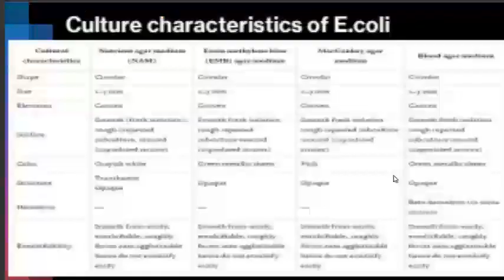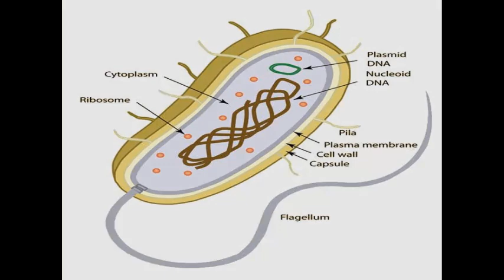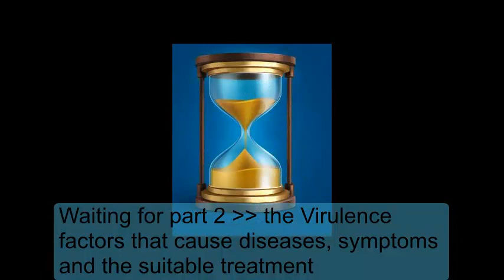Necessary knowledge about E.coli the intestinal bacteria for digestion, can cause disease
E.coli(Escherichia coli ) is gram negative bacteria , with many features such as motile, non spore forming, short rods shape , part of necessary normal flora found naturally in intestine providing vitamin k for healthy digestion and protect us from invasive harmful bacterial infection but it is two weapon angled if it turned to opportunistic by taking more unnecessary antibiotics or having unhealthy food such junk food